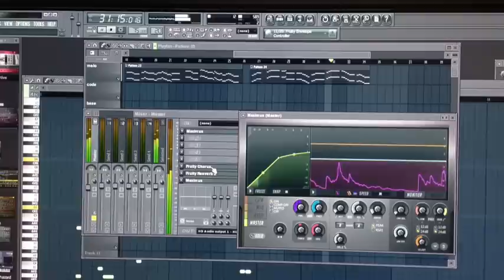みんなのうた「ソプラノレイン」を打ち込んでみた♪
みんなのうた「ソプラノレイン」
NHKテキスト「みんなのうた」2012年12月、2013年1月号よりFL STUDIOで打ち込んでみた。